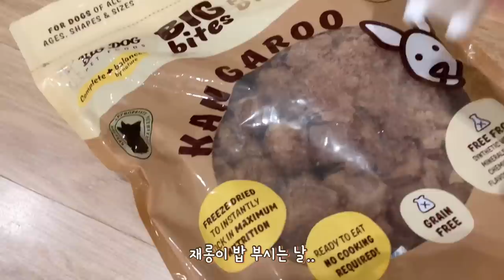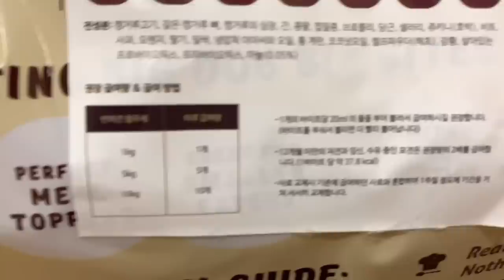오늘은 밥 뿌시는 날